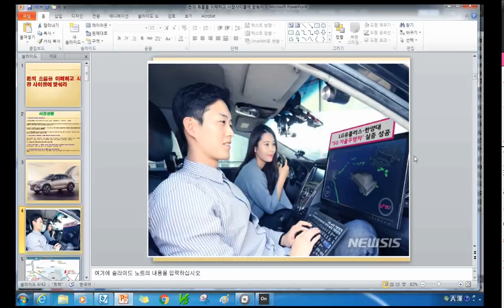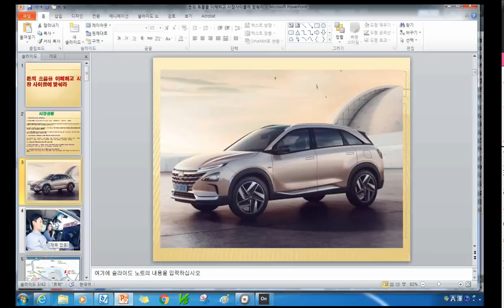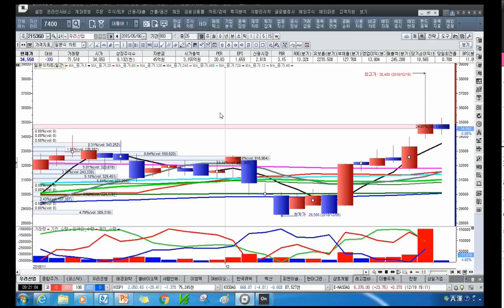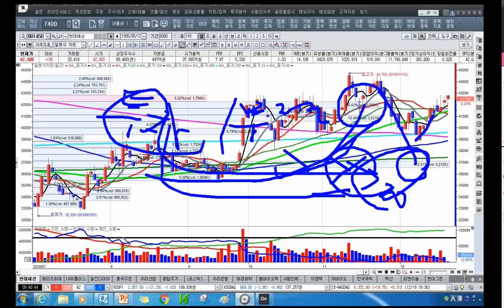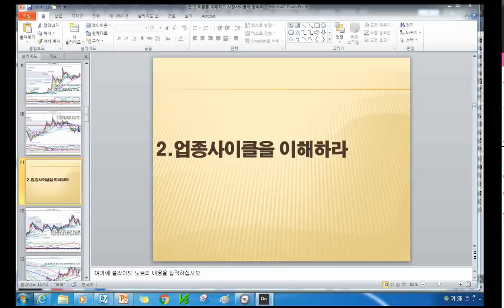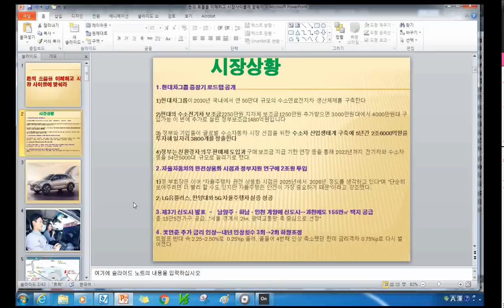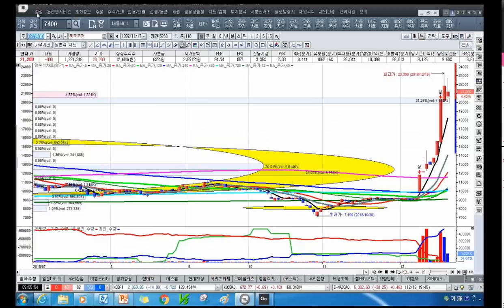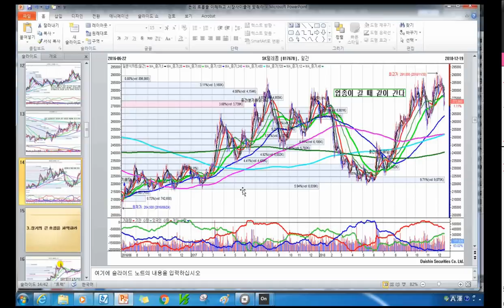[주식투자]돈의 흐름을 이해하고 시장 사이클에 맞춰라[2018.12.20]